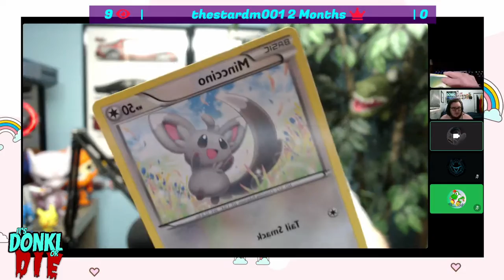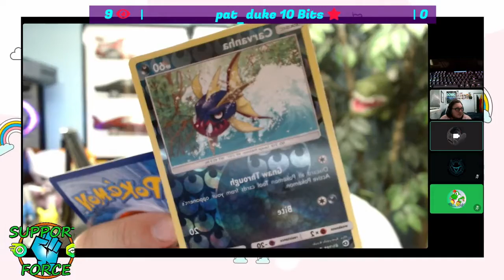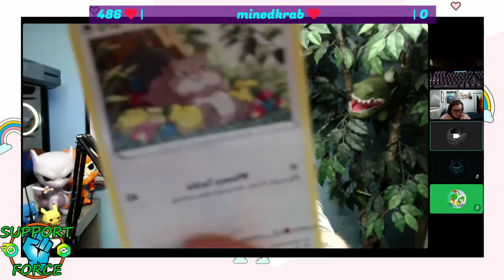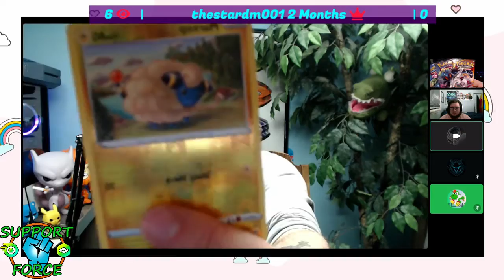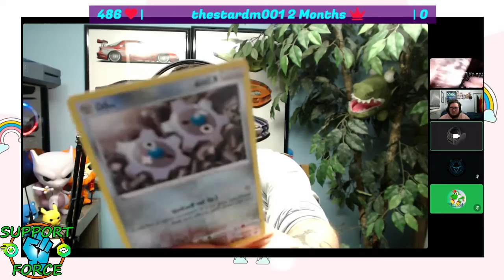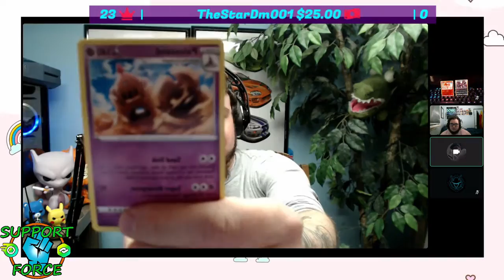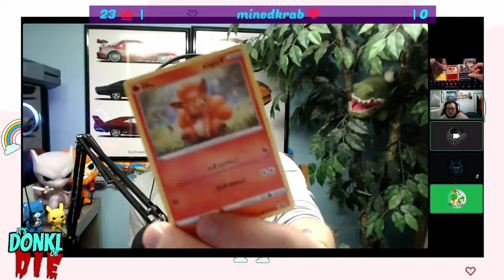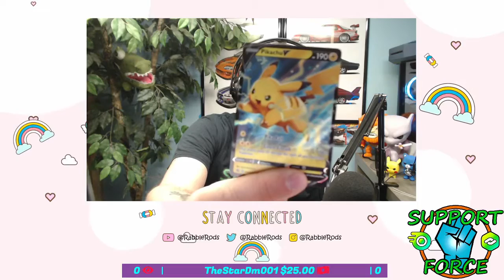I was told these were good pulls...Not a Clue Pokemon Card Opening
Doing that Pokemon thing...pulled some stuff that is shiny and what not.

~ Monday/Wednesday/Thursday at 9PM EST

Want the MERCH!